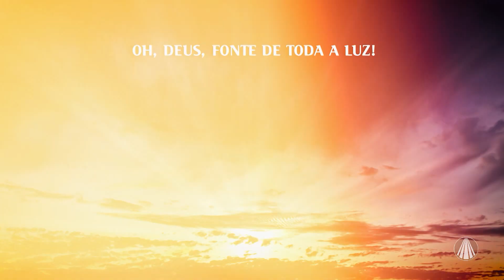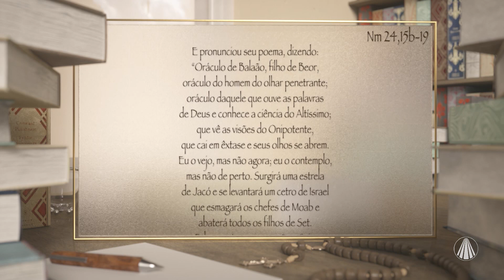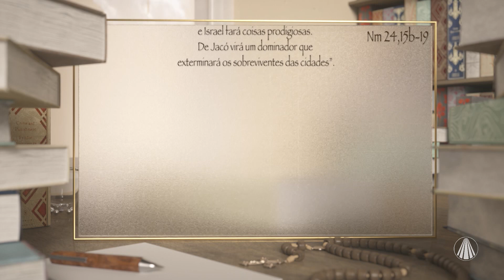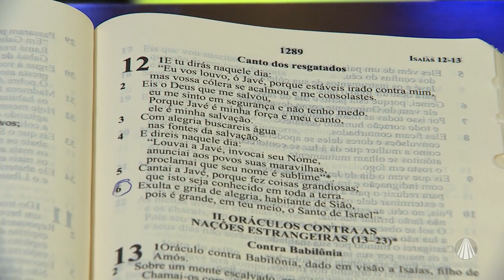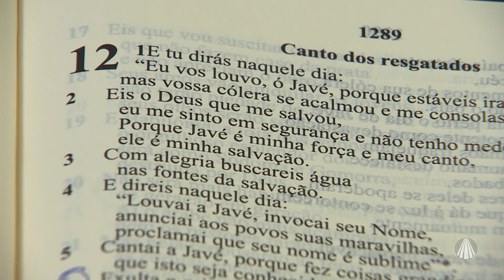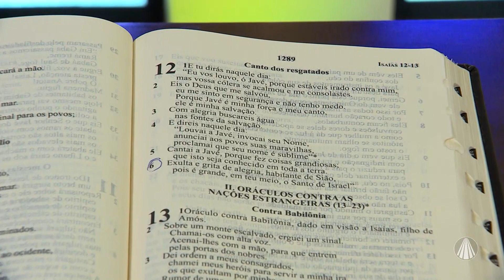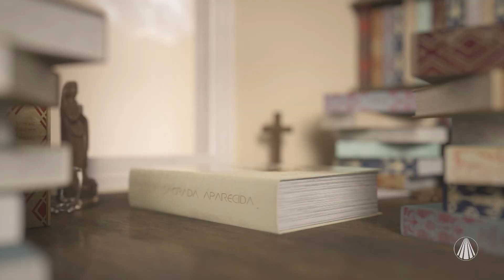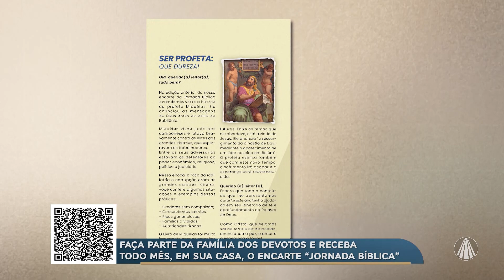Jornada Bíblica: A profecia de Balaão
No Jornada Bíblica, o Missionário Redentorista Pe. Rodrigo Arnoso traz uma reflexão sobre "A profecia de Balaão". Além de contar com a participação da Ir. Custódia, que nos ajuda a compreender e rezar os salmos e com o Pe. Ulysses que nos auxilia com seu Plantão Bíblico. Confira!

TV APARECIDA
É bom estar onde a Mãe está!